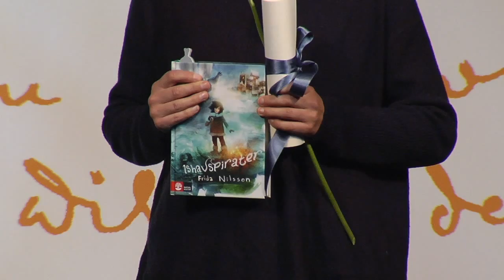Ishavspirater, Frida Nilsson, Natur & Kultur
Nominerade till Årets svenska barn- och ungdomsbok